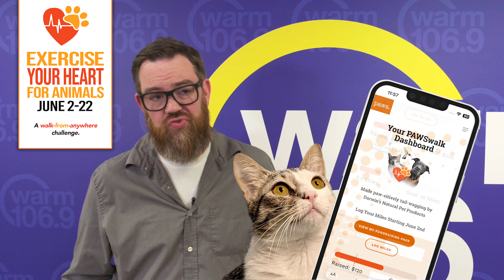PAWSwalk 2024: Let's Get Walking